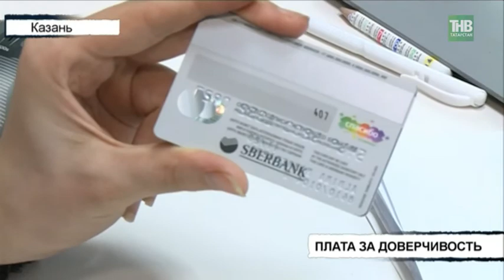В Казани полицейские зафиксировали новый вид мошенничества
Пострадавшая, как и многие ранее, лишилась средств со своей банковской карты. Но повод, благодаря которому женщина предоставила личные данные, до этого полицейским не встречался. Её убедили, что можно получить компенсацию за услуги связи, в связи с новой функцией в тарифном плане. Звонившего ищут, уже установлено, что номер телефона зарегистрирован в Приморском крае. Детали обмана и на что надо обратить внимание, чтобы не попасть на удочку мошенников - в нашем сюжете.

Координаты:
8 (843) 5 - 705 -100

Таяну ноктасы. В эфире: пн, вт, ср, чт - 19:00

7 дней. В эфире: вс - 19:30, 21:30